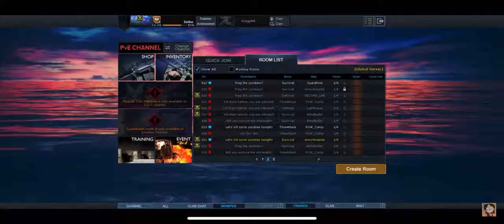War Rock XapfelschorleX Big Head Zombi